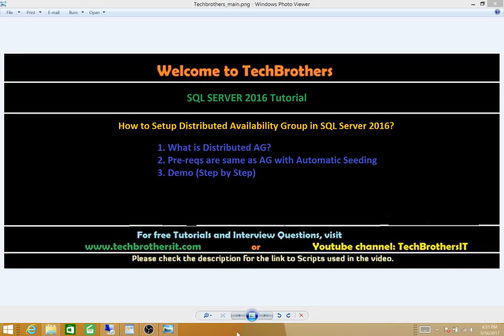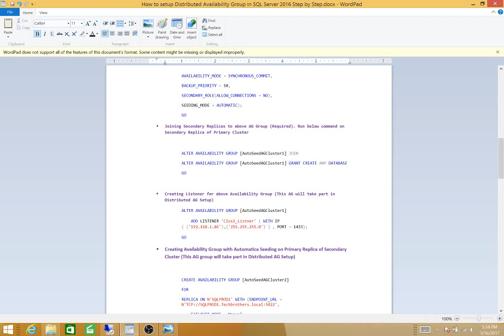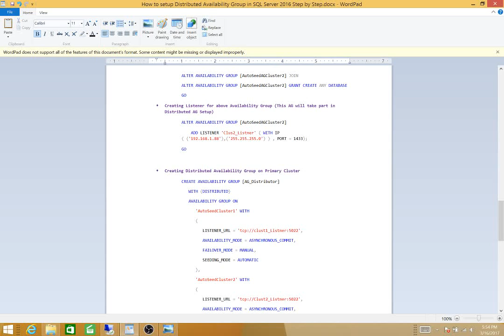How to setup Distributed Availability Group in SQL Server 2016 Part 1 - SQL Server 2016 DBA Tutorial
How to setup Distributed Availability Group in SQL Server 2016

1. What is Distributed Availability Group in SQL Server 2016?
2. What are pre-requisites of Distributed Availability Group in SQL Server 2016?
3. How to create availability groups on different clusters to use in Distributed AG?
4. How to create Availability Group with Automatic seeding
5. How to create Listener in Availability Group
6. How to setup Distributed Availability Group using two different listeners?
7. How to Join Secondary cluster in Distributed Availability Group?
8. How to check status of Distributed Availability Group
9. Troubleshooting Distributed Availability Group

AlwaysOn Availability Group Installation
such as SQL Server Reporting Services(SSRS) Tutorial
SQL SErver 2016 DBA tutorial
SQL Server / TSQL Tutorial ( Beginner to Advance)